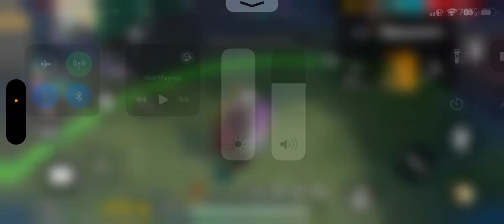Two hit list at one time free fire